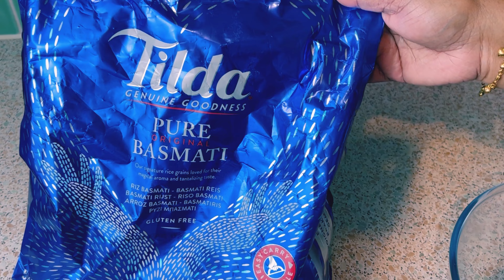Parda Chicken Biryani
Sharing with you how to make homemade desi parda biryani with chicken. The flavours in this biryani are intense!
Sound
Birds after the rain